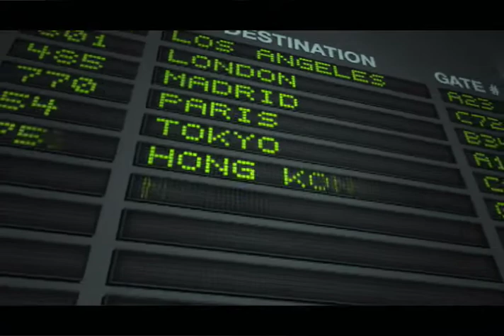Olympus Worldwide Chauffeured Services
Since 1998, Olympus Worldwide Chauffeured Services has set the standard for innovative, professional chauffeured transportation services.

Because we were founded on the belief that chauffeured transportation is more than just transporting passengers, we continuously focus on the goals of our clients and delivering a unique combination of service and value to consistently exceed their expectations.  We have held true to this belief, and we are proud to be one the Worlds leading providers of chauffeured transportation services in more than 550 destinations and 118 countries around the globe.  We are focussed on the Business Traveler and VIP.  On Time - Every Time !